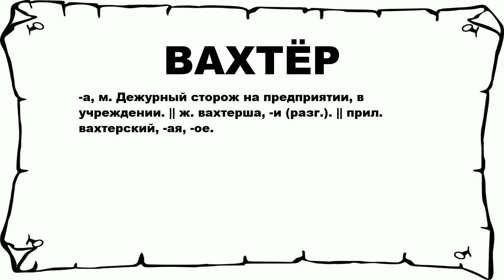ВАХТЁР - что это такое? значение и описание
Хочешь знать что значит ВАХТЁР? тогда слушай до конца.

 -а, м. Дежурный сторож на предприятии, в учреждении. || ж. вахтерша, -и (разг.). || прил. вахтерский, -ая, -ое.